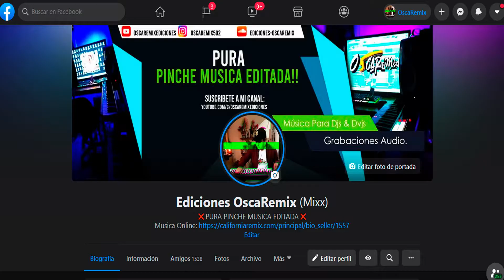Wepa 1 2 3 Clean By Ediciones OscaRemix Cumbia Wepa & Out 95 Bpm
Cumbia Wepa